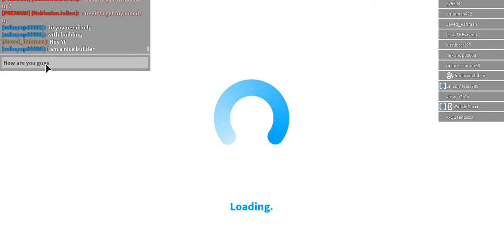Donating to a Youtuber Name Wolfie Roblox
Sub to his Yt channel